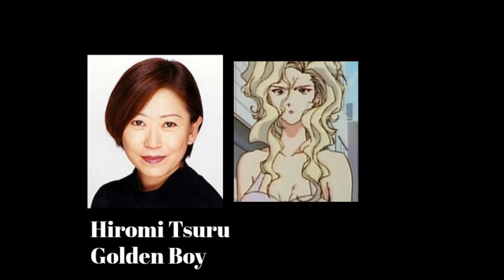Anime Voice Comparison- Madame President (Golden Boy)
Who's your favorite Madame President voice? Who do you want to hear next?